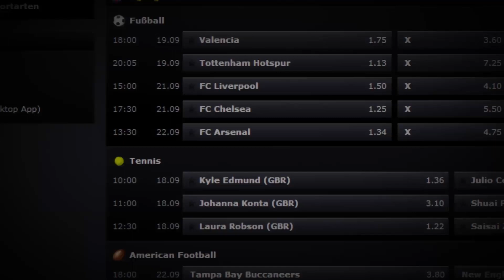Man Utd's Javier Hernández takes on the bwin Corner Kick Challenge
Javier Hernández follows in the footsteps of Manchester United teammates Wayne Rooney, Juan Mata, and Michael Carrick by taking on the bwin Corner Kick Challenge.

Participants get 30 seconds to shoot at one of three goals from the corner flag, with the points awarded dependent on whether or not they hit the back of the net and which goal they score in.